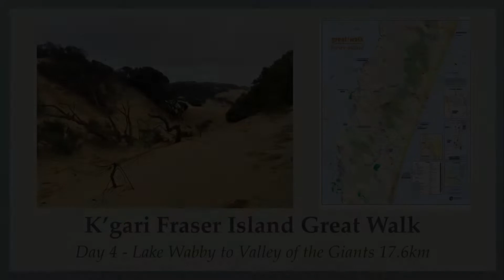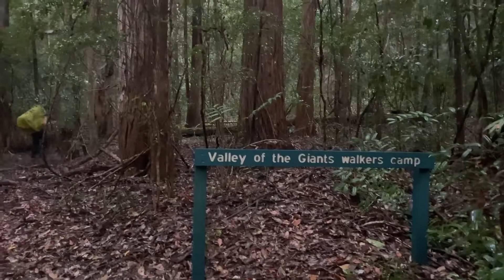K’gari Fraser Island Great Walk 2022 - Day 4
Fraser Island Great Walk
Day 4
Lake Wabby to Valley of the Giants